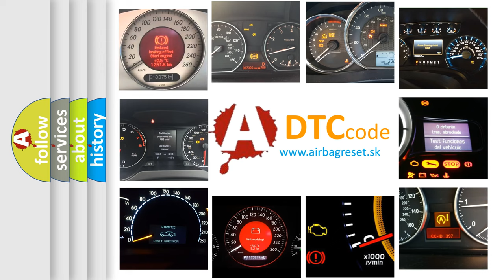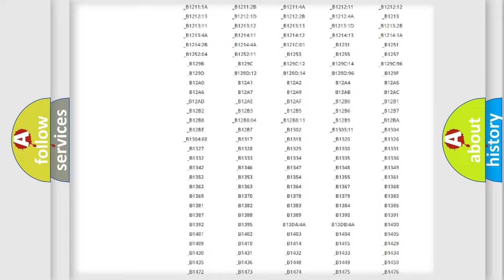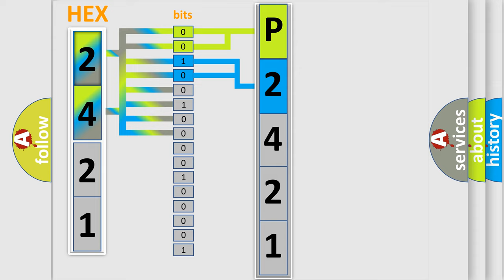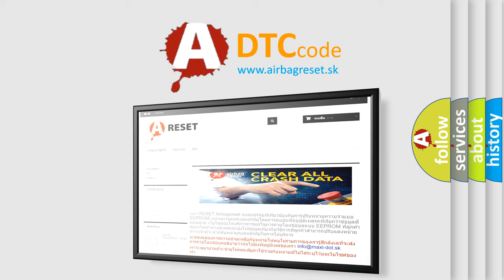DTC Mercedes-Benz P2421 Short Explanation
Contents:
0:21 Basic DTC analysis according to OBD2 protocol standard.
1:48 Insight into programming
2:58 A diagnostically understandable description of the Diagnostic Trouble Code
3:05 Basic error definition

Make:
Mercedes Benz
Code:
P2421
Definition:
Ignition Switched Power Run or Crank Relay Circuit
Description: